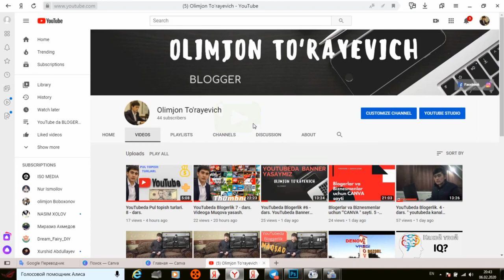YouTubeda Blogerlik. 9 - dars. YouTubeda Sponsorlik..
..Assalomu alaykum.